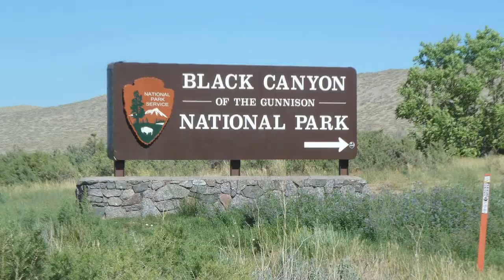The Black Canyon - Colorado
In this episode of Cheap Family Travel Nick, Regan, Maggie, and Kate traveled to The Black Canyon of the Gunnison National Park in Colorado, which just became a United States National Park in 1999.  The Black Canyon is unique because it is a relatively unknown national park, so it is not crowded and campsites are available on a first come basis.  The Gunnison River rushes through the canyon, creating steep walls and amazing views, especially at the Sunset View and Dragon Point lookouts.  Hiking in the Black Canyon is exciting, with interesting hikes with park rangers and more adventurous hikes that go down the steep canyon walls to the river below.  The local wildlife is seen throughout the park, including deer that stroll casually through the campgrounds.  For a vacation that offers the full national park experience without the crowds and traffic of the more well-known parks, The Black Canyon of the Gunnison is among the most beautiful and enjoyable national parks we've visited.